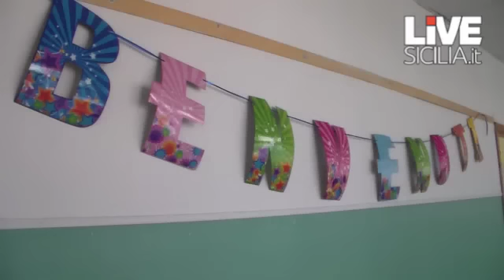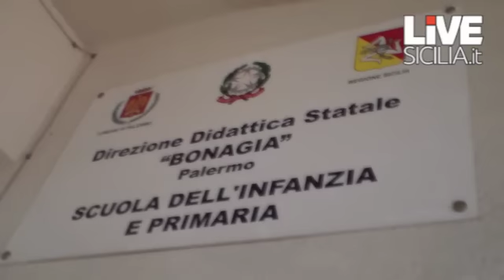Guasto all'autoclave alla scuola "Bonagia", presto i doppi turni